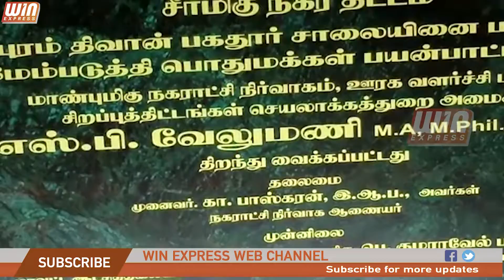கோவையில் Smart City திட்டத்தின் கீழ் அமைச்சர் SP வேலுமணி அவர்கள் தலைமையில் சிலை திறப்பு விழா நடந்தது